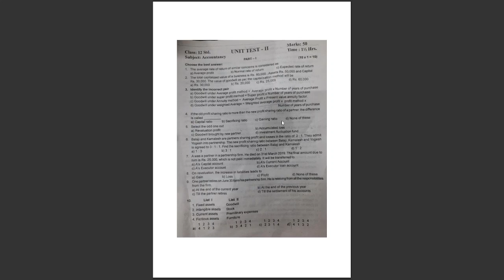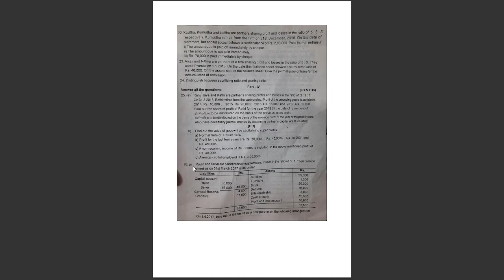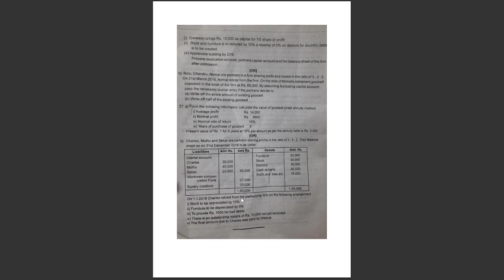12th Standard | Unit II | Accounts| Question Paper|2023-24|| Arts Achievers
12th Standard | Unit II | Accounts| Question Paper|2023-24|| Arts Achievers